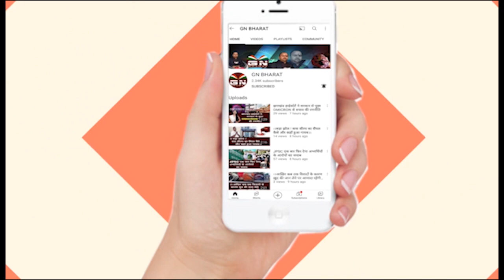कार्डिनल तेलेस्फोर पी टोप्पो की अंतिम यात्रा निकली, अस्पताल से लेकर सड़कों तक बनी है मानव श्रृंखला